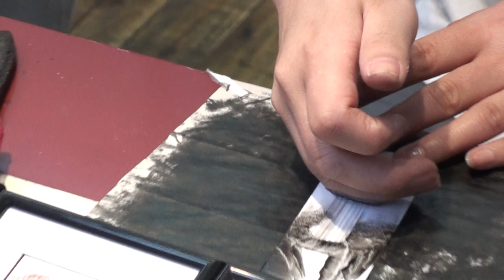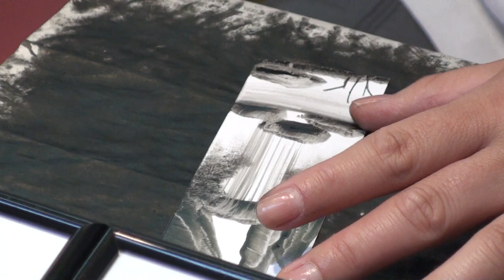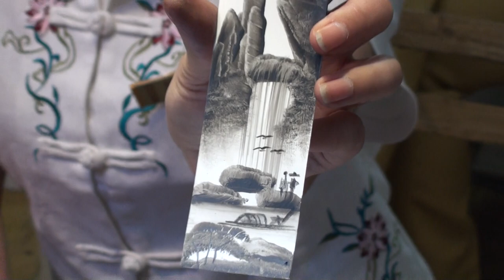Chinese Finger Painting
I was amazed to see this lady painting with her fingers at Yu Garden in Shanghai. So much in fact i bought 3 of them then she make me a bookmark for free. Paintings were about 100 RMB each or 13 US dollars.